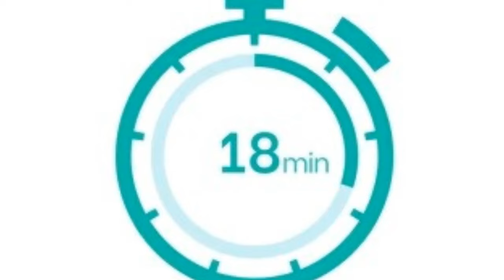मोरावळा | गुळाचा मोरावळा करण्याची पारंपरिक रेसिपी | औषधी गुणधर्म असलेला गुळाचा मोरावळा रेसिपी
Ingredients

Half kg Indian gooseberry / आवळे
Half kg jaggery / गूळ
5-6 cardamom pods / वेलची
6-7 cloves / लवंगा

How to make murabba, murabba recipes marathi, moravla recipes marathi, moravla by kanchan bapat recipes, मोरावळा रेसिपी मराठी, traditional moravla recipe, मुरब्बा रेसिपी बाय कांचन बापट रेसिपीज, मोरावळा पारंपरिक मराठी रेसीपी